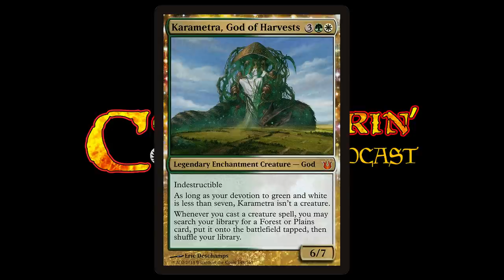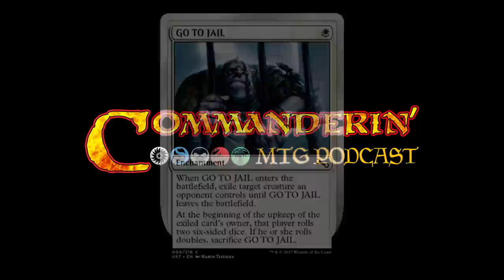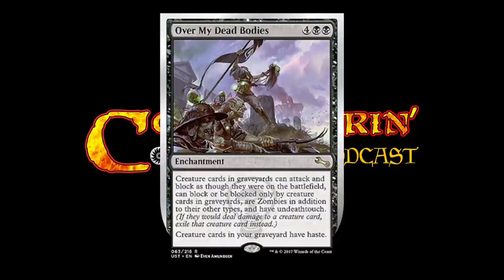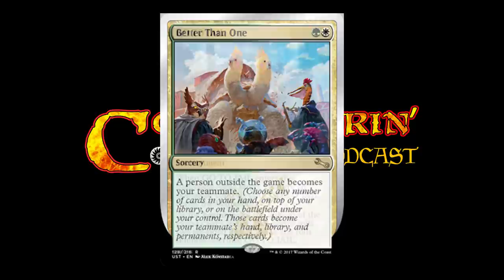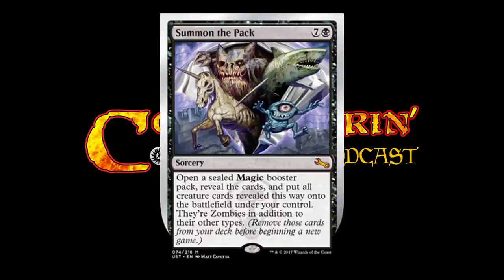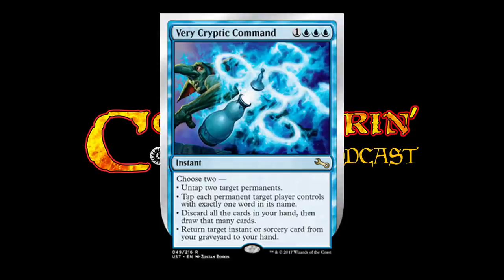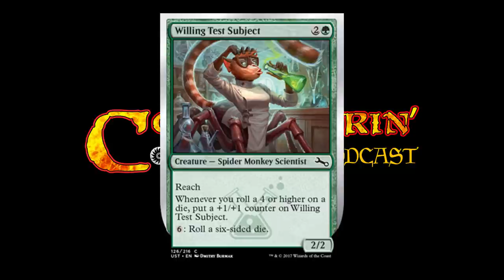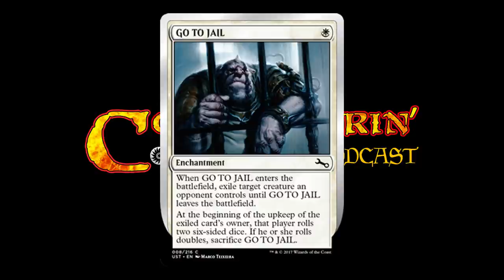E117 Unstable MTGUN3 Preview Card GO TO JAIL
Unbelievable! Commanderin' got an Unstable MTGUN3 preview card! We also have an unexpected, unannounced guest to help us unveil this card to you - you might say we are unstoppable.

Thanks to Rev En Fuego (Twitter: @revenfuego) for the primary editing work!

Special thanks to tech wizzes Jessie Thomson and Graham Frank, and to Justin for the server space.